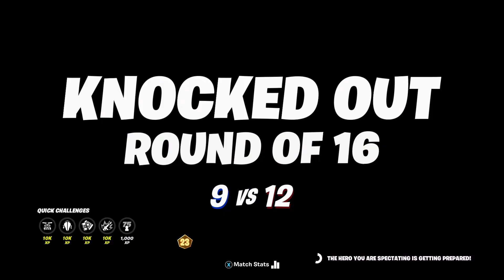WE.. ARE NOT VENOM...? Fortnite Chapter 2 Season 4 Venom Cup!!!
In this video, I once again return for another Fortnite video and this time me and my brother in arms: Luis99Wolf, once again join forces and participate in the 3rd and final Marvel Tournament of Chapter 2 Season 4 of Fortnite, in which case if we win by defeating the villains we encounter, We save Venom and he will join our rank of Heroes against Galactus!! which also means that it may be possible that Venom's polar opposite may also make an appearance as well.. Will we be able to save Venom in time and convince them to join our side? or will me, Luis and Ghost Rider be defeated? Hopefully you guys enjoy! this MK894 signing out, Peace out Galaxy Defenders!